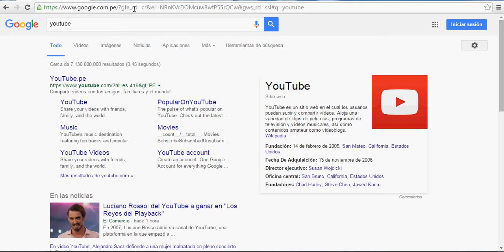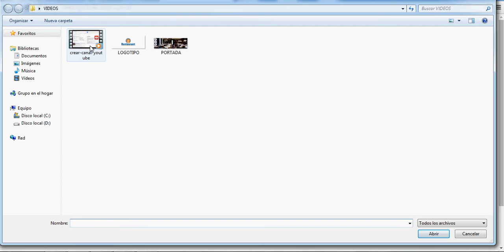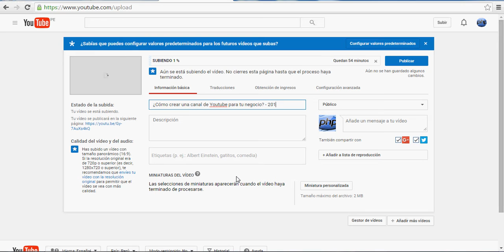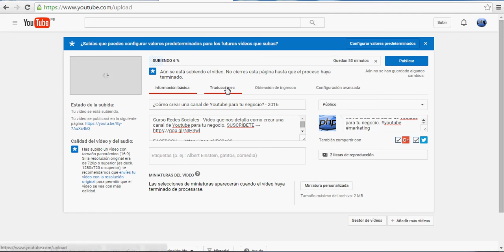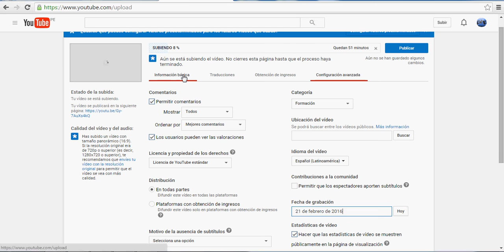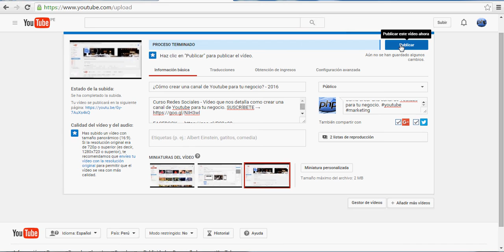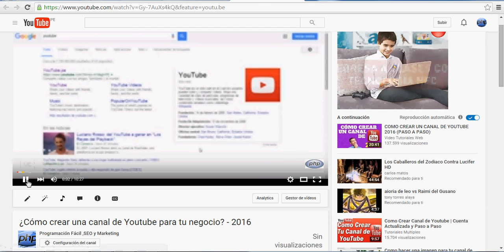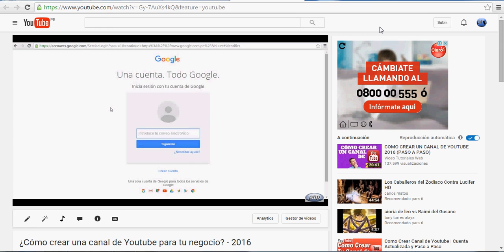Cómo Subir un Video a YouTube Correctamente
Tutorial que detalla como subir un video a YouTube correctamente paso a paso.